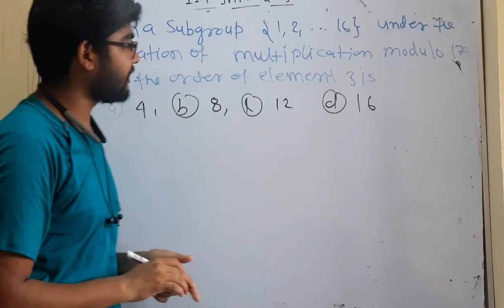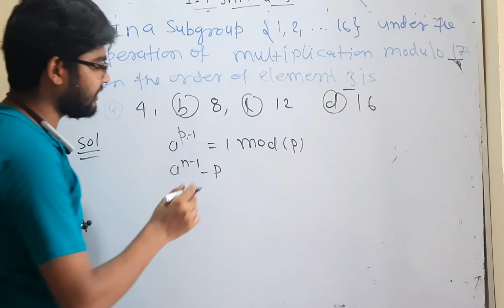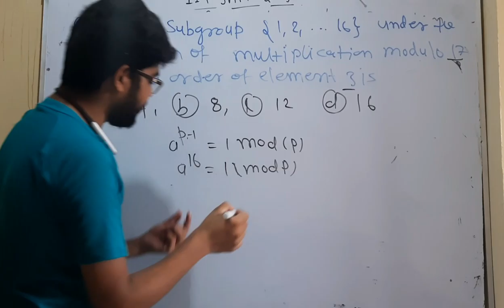MSc mathematic entrance paper important question no 8 by hitesh meena